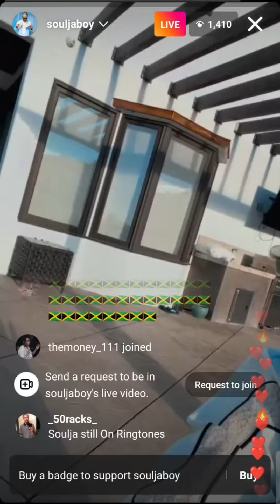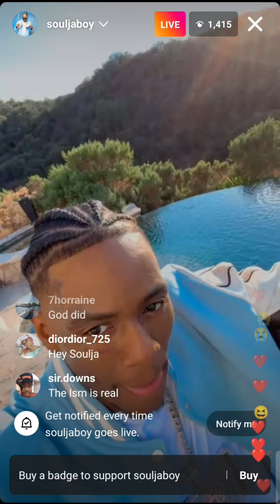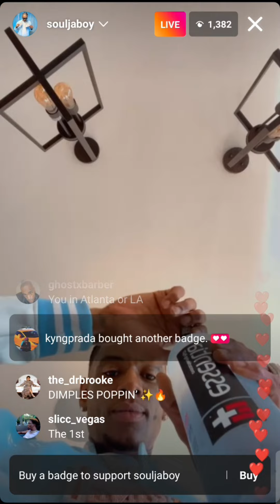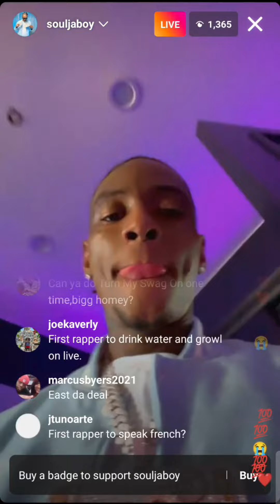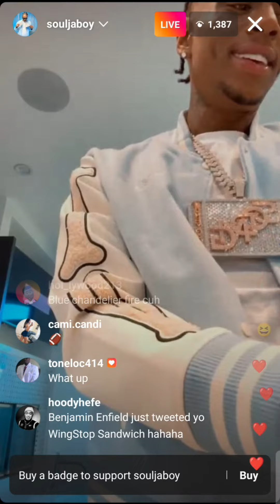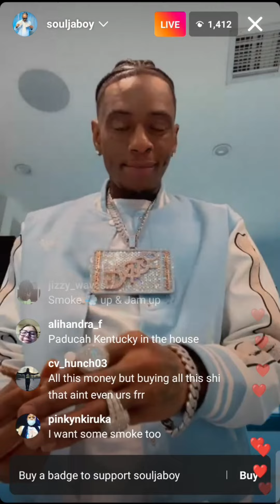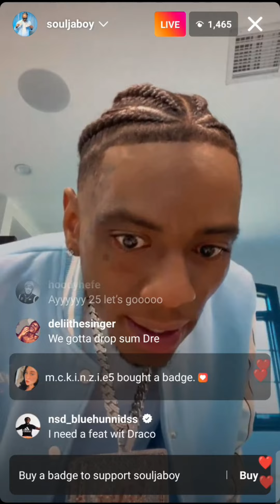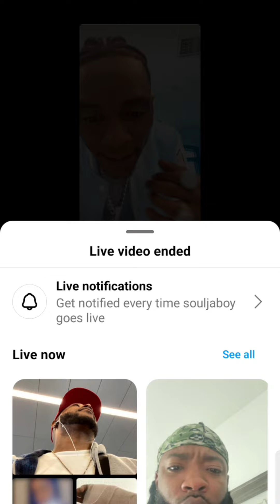Soulja boy Instagram live flex new chain ⛓️